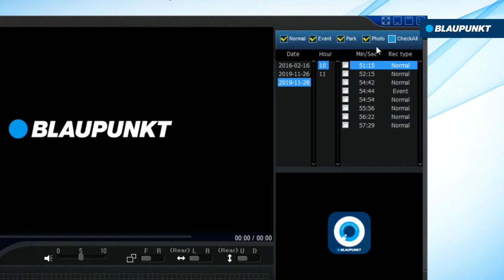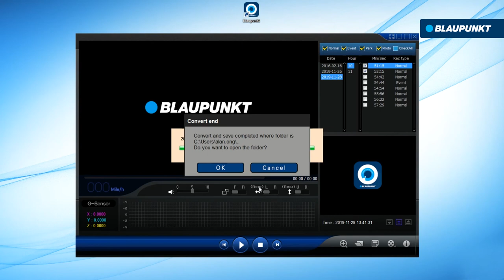How to Extract Video from PC Viewer BP10.1A - Blaupunkt DVR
Learn how to Extract Video from BP10.1A PC Viewer to playback & download videos recordings.

Compatible Blaupunkt DVR model : BP10.0A, BP10.0AG, BP10.1A, BP10.1AG

●Benefits of Blaupunkt DVR BP10 App●
➔Live video view
➔Playback Video
➔Separated video folder (Normal, Event, Park)
➔Video quality settings (Front & Rear)
➔G-sensor sensitivity settings (Normal & Park)
➔Variable low car battery voltage cut-off